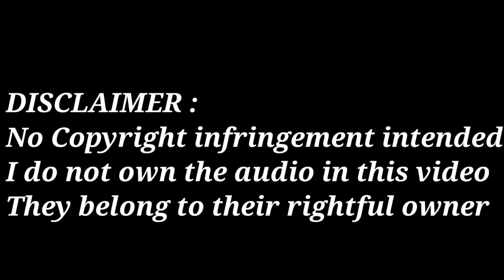MERMERISING BEAUTIFUL NATURE /HIKING ADVENTURE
Nature Scenery all about amazing views
Stanley Countryside is plenty of famous hiking trails mountain hike.
Many of Hikers trails coming up like us.
Can be really enjoy the outdoors of beautiful weather, beaches, mountain. Beautiful Nature sorrounding is always a good place to stay and strengthen your mind, soul and energy. Boosting your immune body system. Stress relief most especially during this pandemic.
Keep watching guys as soon well updat new adventure upcoming up at Cape collinson.